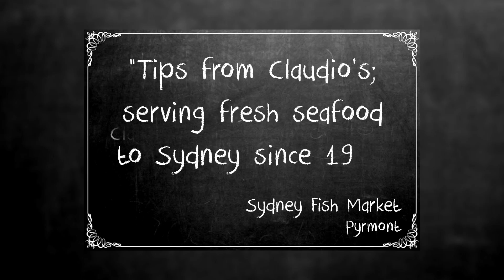What's trending in the Sydney Fish Market? Find out from Claudio's.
Greg Imisides of Claudio's, has been serving fresh seafood to Sydney since 1985. Watch to find out what he sees as the seafood trends of recent times.